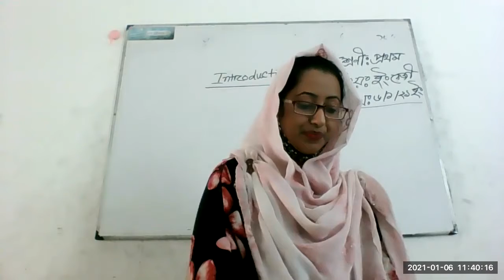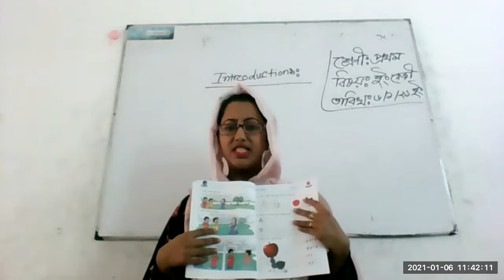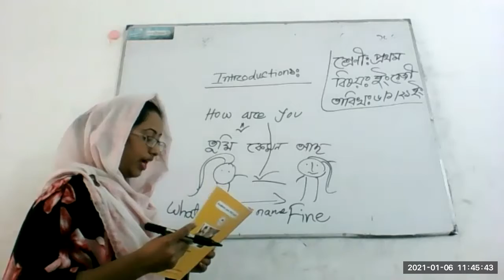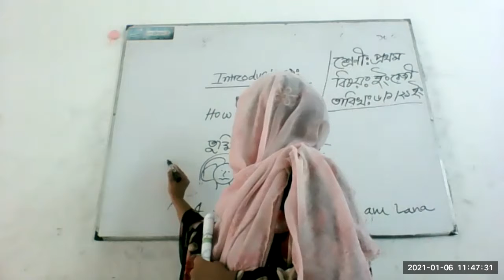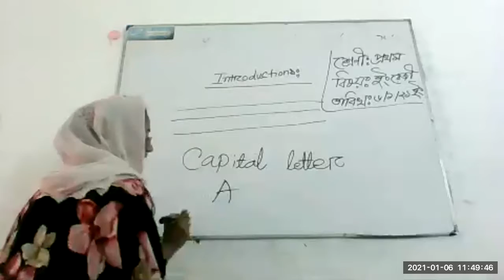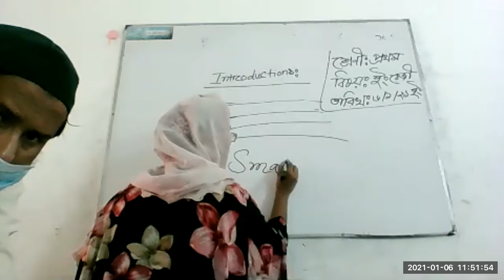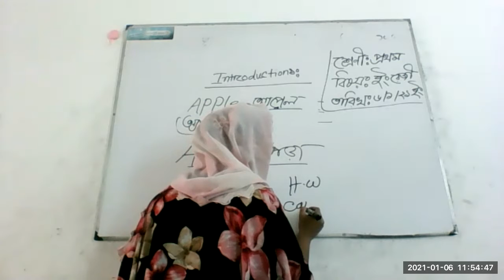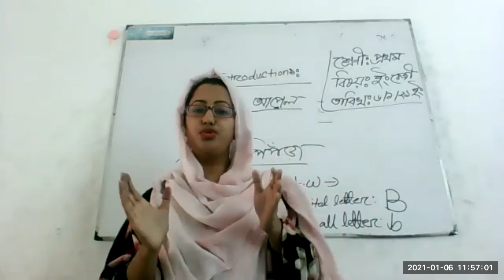Class 1 English